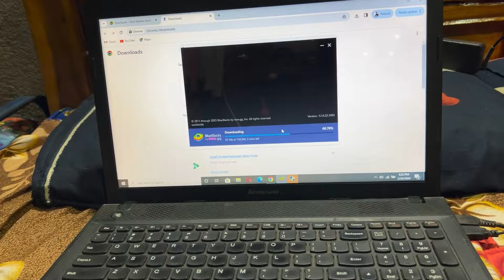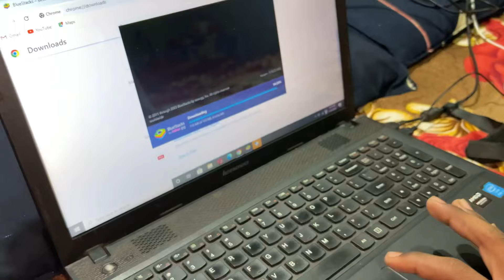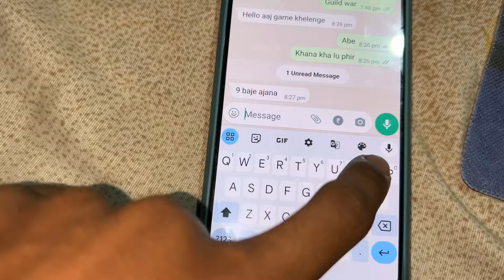Laptop 💻 Me Free Fire Download Nahi Hua 💔😭